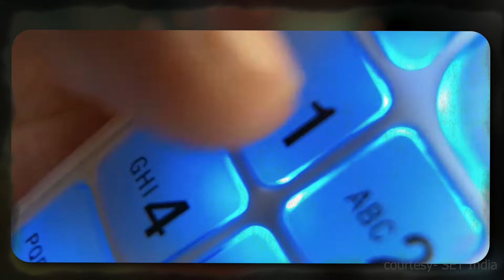Horrifying Story of Love Triangle | Shahrukh Khan Creative True incident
Horrifying Story of Love Triangle
Shahrukh Khan Creative True incident
Love triangles... A concept in existence for as long as love itself. But love triangles, unlike love, are controversial. They're viewed as scandalous, calculated, and deceptive. Perhaps that is because we never hear of happy, successful love triangles behare of once were jealousy and possessiveness take over only to end in a tale of disaster this is the story of one such disasters love triangle that kept India on its toys this is the story of Neeraj Grover maria susairaj and late MLA Jerome Mathew